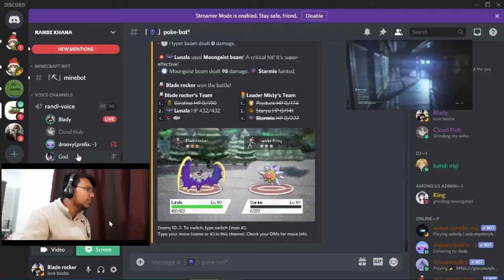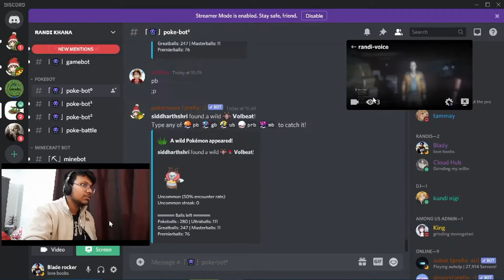My moral support wasn't enough ft Randi Khana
wellllllllllll see now what  can do that